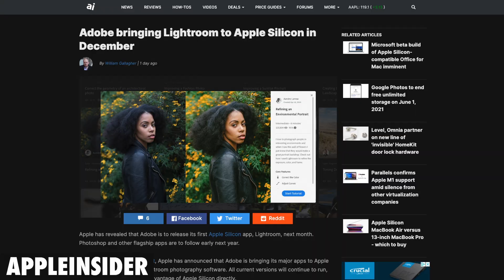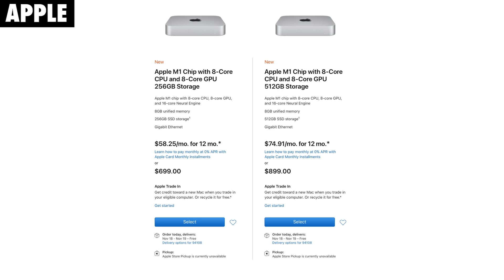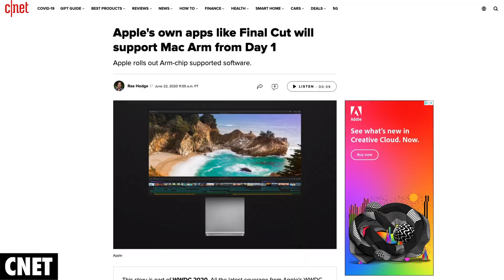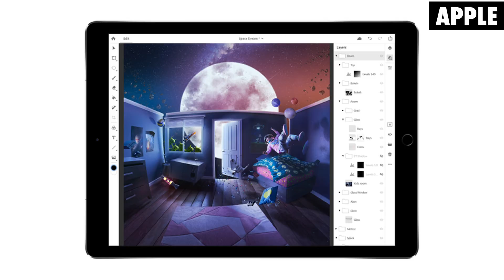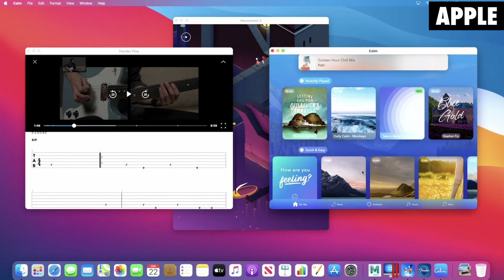Apple Silicon M1 Macs Will NOT Have Native Adobe Apps Day One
Apple Silicon M1 Macs will NOT have native Adobe application support when they start arriving next week. When can you expect your favorite apps like Photoshop, Illustrator, Premiere Pro, After Affects, Lightroom, InDesign, and all of the rest of the software available in the Adobe Creative Cloud to become natively supported on your new ARM based M1 Mac? In this video I analyze the potential downfalls of buying a new Apple Silicon M1 MacBook Pro, MacBook Air, or Mac Mini as someone who may rely on software in the Adobe suite to do your job.

As of right now, all we know is that Adobe Lightroom will be coming next month in December, and Photoshop will be following sometime after that in 2021. Many potential Apple Silicon Mac buyers may be concerned that if the device they purchase won't have native ARM Photoshop when they get their device, and will be unable to do their work. With no official release dates given, who knows when all of the Adobe Creative Cloud applications will be available on Apple Silicon Macs. You will have the option of running the x86 versions using Rosetta 2, however I expect that there will be potential performance losses as well as bugs and stability issues. We won't know for certain until benchmarks and real world tests are done next week after these devices arrive. I do fully believe that Apple Silicon Adobe apps will perform very well once they arrive, but I don't believe it will be very soon. With Adobe rushing to get these applications out of the door that may require and entire rewrite from scratch, there may be missing features or lots of bugs when they finally arrive.

MacOS Big Sur is also releasing this Thursday, November 12th, and will allow users to run iPad and iPhone apps directly on their M1 Macs, so users could potentially use Adobe iOS apps or other editing apps on their Mac while they wait. Hopefully Adobe is going full stream ahead and preparing Photoshop, InDesign, Lightroom, After Effects, Premiere Pro, Illustrator, and all of their apps to run natively on these new M1 Macs, since I believe that will offer far better performance than we see on current Mac devices.

Chapters:
00:00 - Intro
00:30 - Adobe Lightroom Coming Next Month
00:46 - What About Other Adobe Apps?
01:58 - Final Cut Pro and Other Apple Software Day One Support
02:14 - Rosetta 2 with Adobe Apps
03:08 - Why People Need Adobe Software
03:38 - MacOS Big Sur and iPhone/iPad Apps on Mac
04:46 - Should You Buy an ARM Apple Silicon Mac?
05:32 - Like, Comment, Subscribe, and Click That Bell!

Upload Schedule: Almost every day Monday-Friday